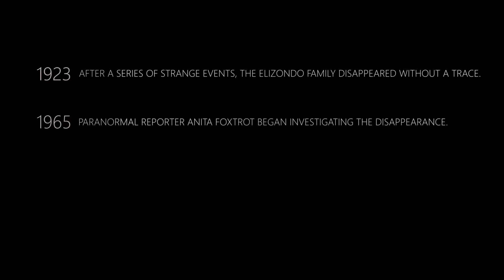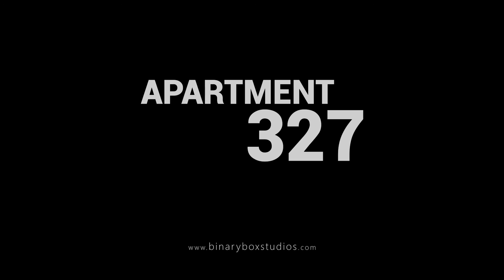Apartment 327 Teaser 2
1923 - After a series of strange events, the Elizondo family disappeared without a trace.

1965 - Paranormal reporter Anita Foxtrot began investigating the disappearance.

No one saw her again...